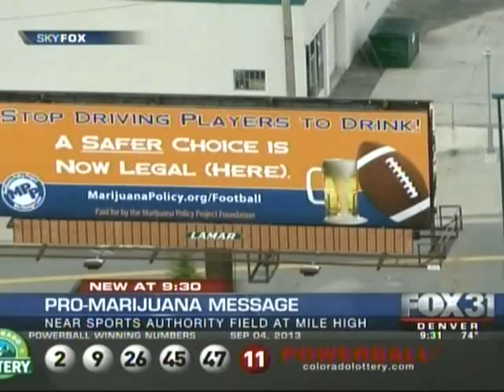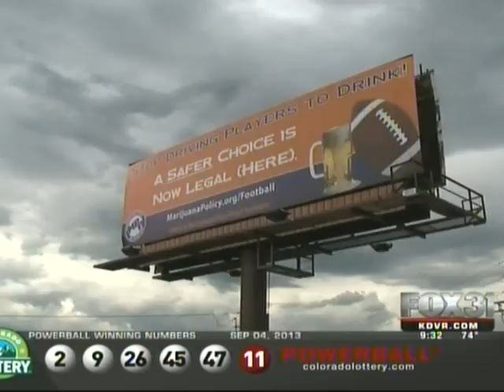MPP Calls on NFL to Change Marijuana Policy and Recognize Legalization Laws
The Marijuana Policy Project launched a billboard and a Change.org petition -- -- calling on the NFL to stop punishing players for using marijuana. The billboard was posted in front of the Denver Broncos' stadium the day before the first NFL regular season game, and it highlights the relative safety of marijuana compared to alcohol, as well as the marijuana legalization initiative MPP helped pass in Colorado in 2012.

The NFL would never punish a player simply for having a beer or cocktail, so why does it levy severe penalties against them for using a substance that is less toxic, less addictive, and less likely to contribute to violence? Help us change the way our society views and treats marijuana by signing our petition to the NFL. Tell the league to stop driving players to drink with severe penalties for using marijuana, especially in states where marijuana has been made legal for adult or medical use.